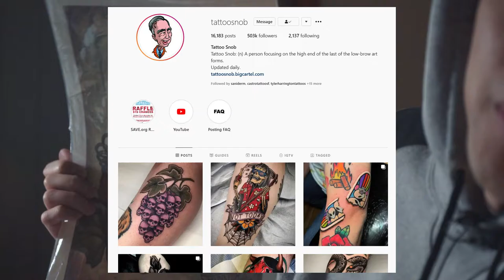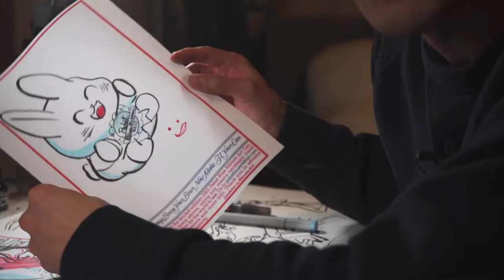Crashed My FPV Drone & Painted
It's getting cold. I didn't even leave the property this week. What day is it again? I flew my Cinewhoop Hornet.